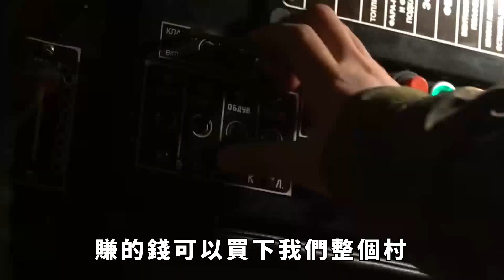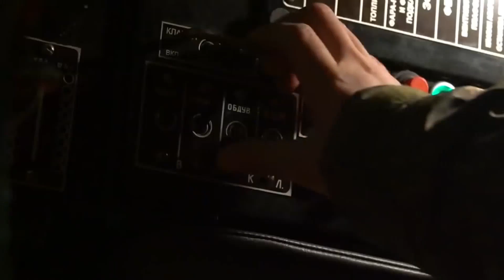被扒衣服和狗關在一起，被當成畜生養，緬甸有多黑暗，誰都想像不到【銳歷史】緬甸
我叫陳曉曉，農村出身。 雖然家裡條件不是很好，但是父母都很疼愛我，用最大的能力去供我讀書，可我知道這有多麼的辛苦。 那天工地上傳來消息，說我爸爸被礦石砸傷了，人沒死，躺在醫院接受急救，急救的一筆錢花光了我們全家的積蓄。 自此，我不能再讀書，爸爸不能再去工地，媽媽哭著照顧他，我們從一開始過得不好變成了更加苦難的日子了